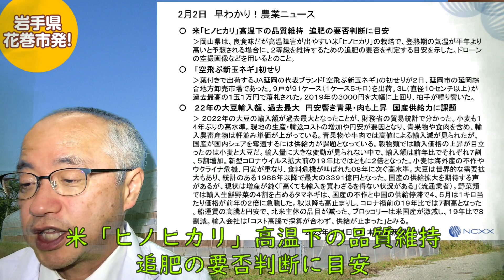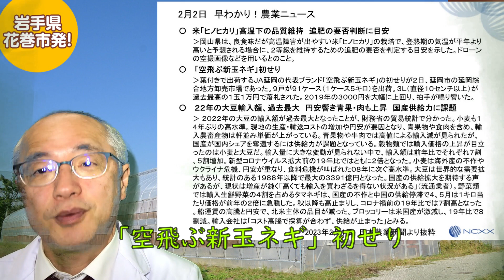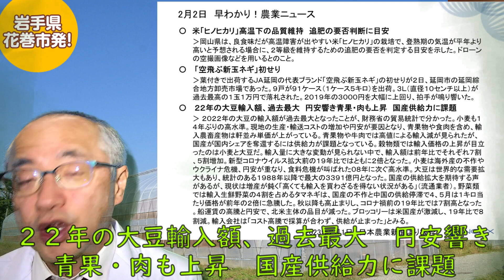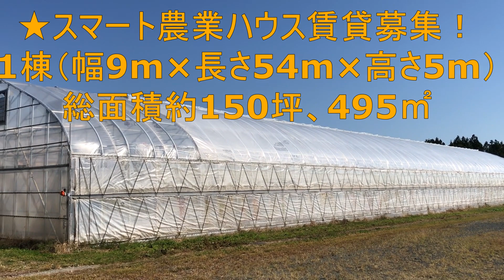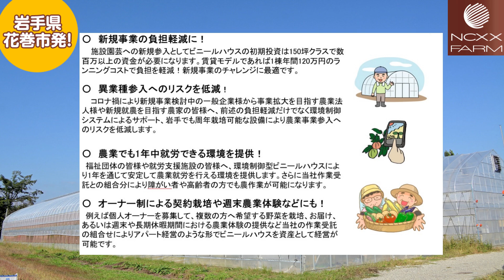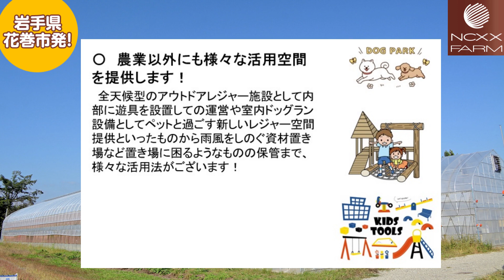早わかり！農業ニュース2023年2月2日